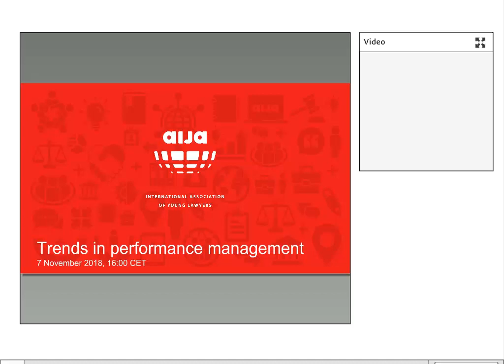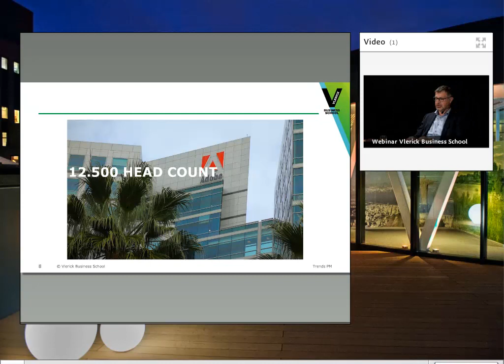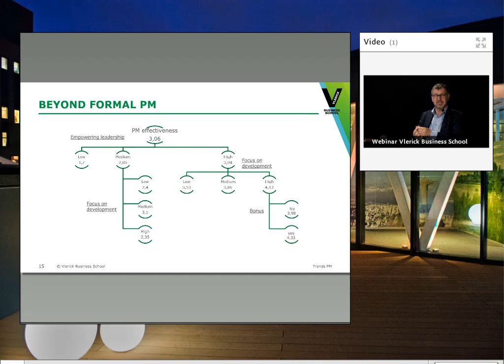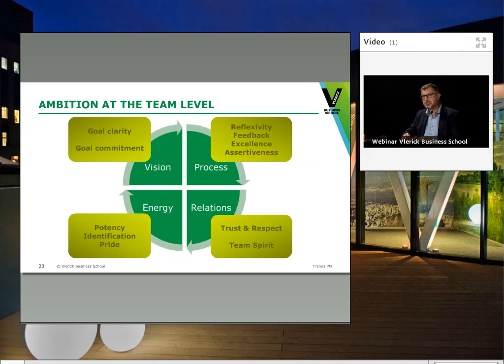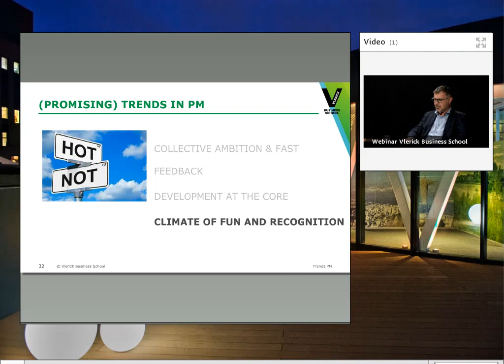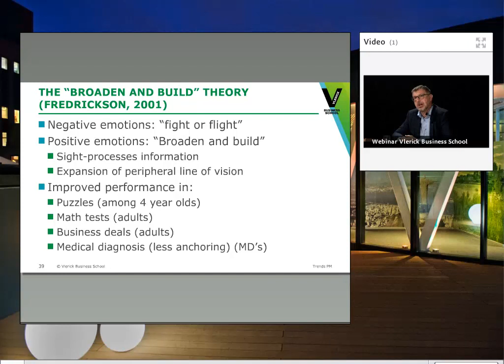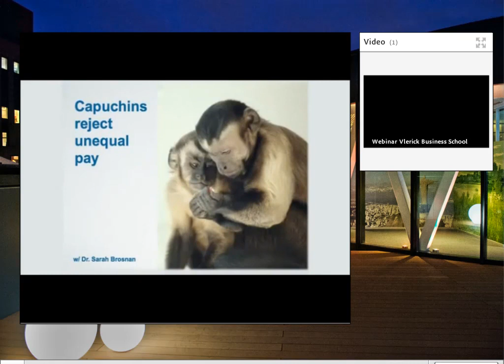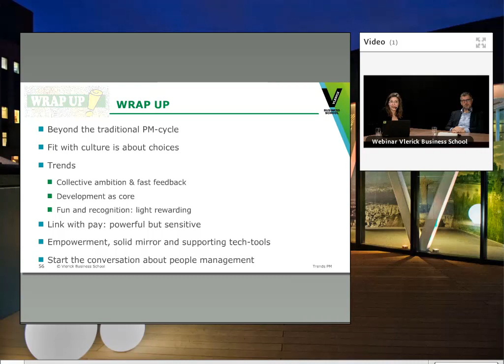AIJA Webinar: Trends in Performance Management, 7 November 2018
A discussion with Koen Dewettinck, Professor of HR & Leadership at Vlerick Business School, about the new trends in performance management.